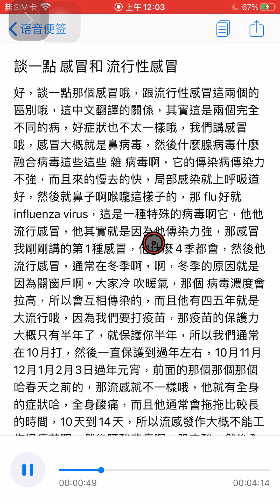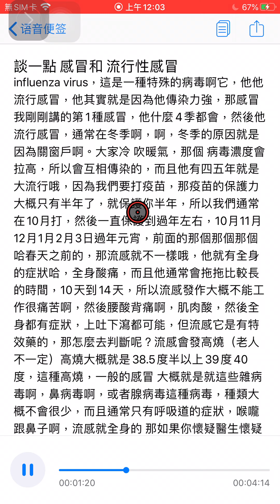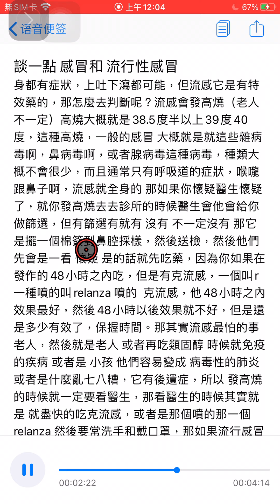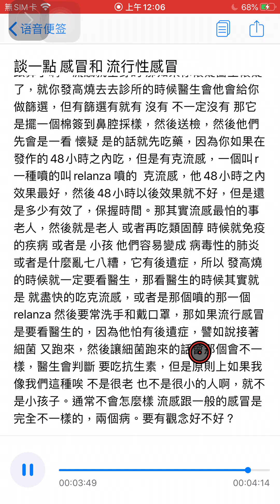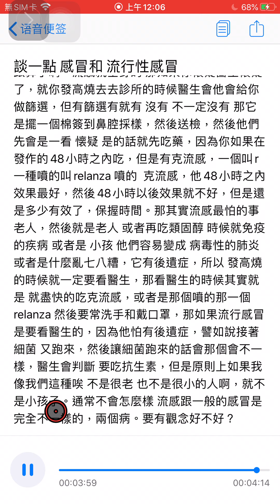流行性感冒 不是感冒